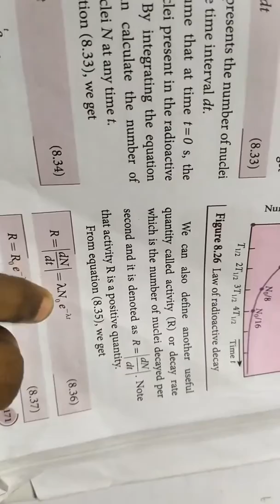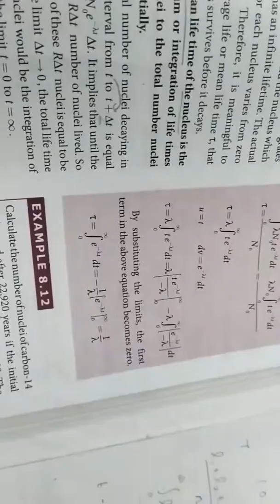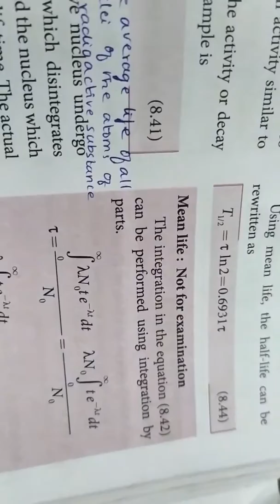12th physics... Mean life... Atomic and nuclear physics in தமிழ்.... ☺